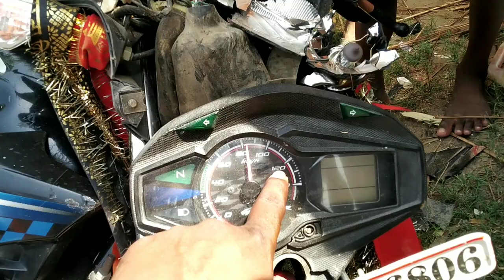बड़ी हादसा एक की मौत । मुंगेर बरियारपुर । फिर फुलकिया का न्यूज़ । सड़क दुर्घटना । nh 80 update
Phulkia